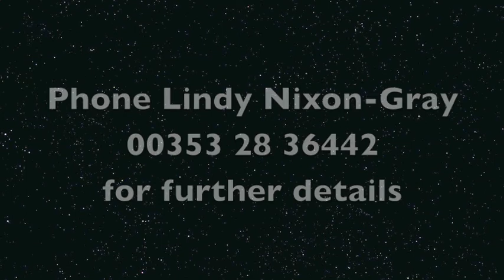Rineen Kings Clover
SOLD - The best 3 yr old we have bred since Supreme Rock. Bay gelding 16.1 1/2hh by Floating Clover damm by Gypsy Duke. Gypsy Duke was a full brother to Spring Elegance. He also carries the famous bloodlines of Vividari (TB) Sir Gay Lord (TB) and Clover Hill, King of Diamonds. He is extremely brave has great heart. He will make a top class event horse but will also make a show horse or show jumper This horse has it all. SOLD